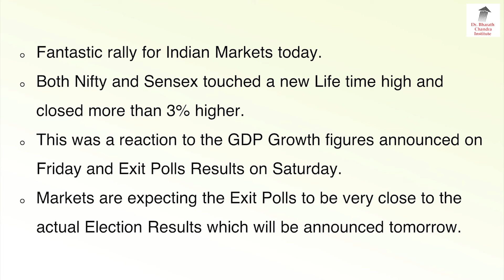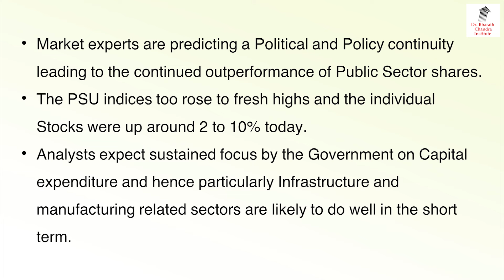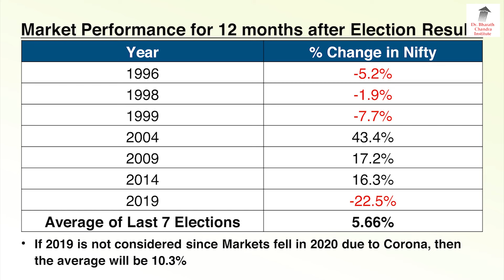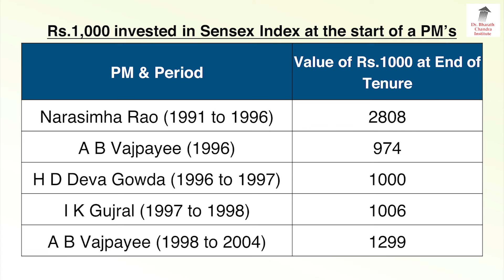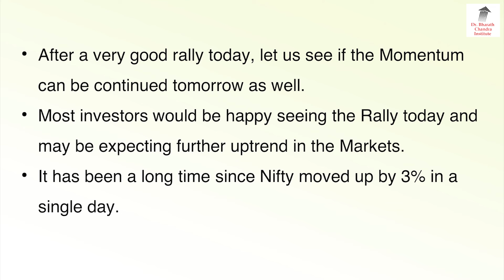Nifty High Jump!! Great Recovery For Markets!! | Dr. Bharath Chandra & Mr. Rohan Chandra